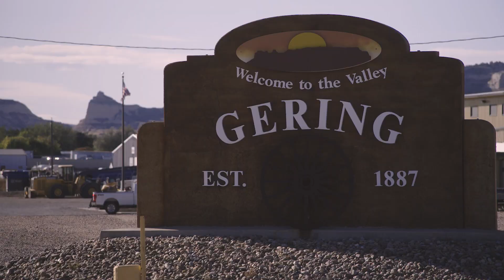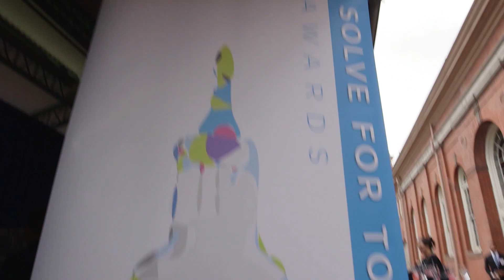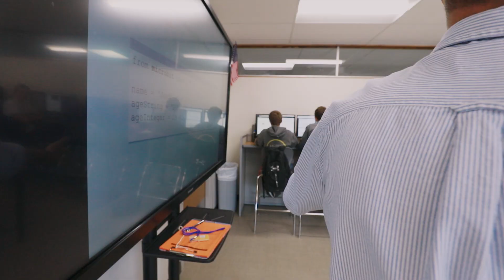A 'Samsung Solve' Success Story: Gering High School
In 2017, a small team of students and their teacher took on the Samsung Solve for Tomorrow challenge to use STEM to solve a community challenge. Three years later, the quest to inspire future scientists, technologists and engineers has become a cause for the whole community.